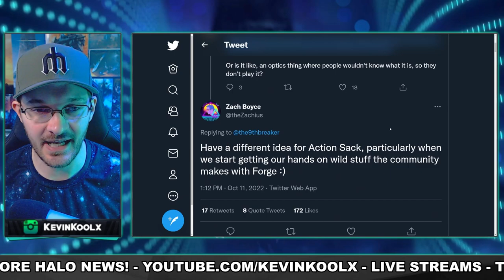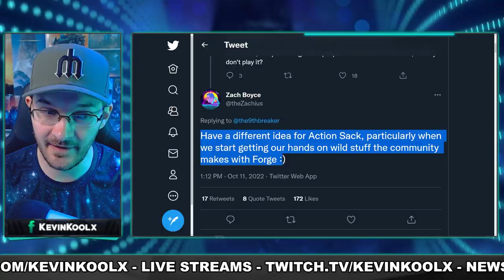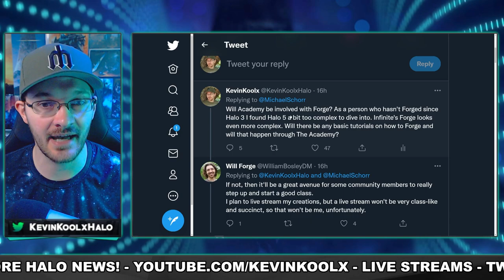343 Has a "Different Idea" for Classic Halo Infinite Mode!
Sources
October Playlist Update

343 Has a "Different Idea" for Halo Infinite Action Sack